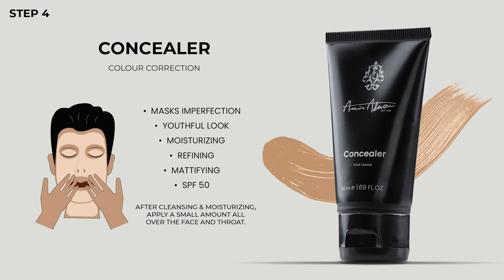Personal Care | Amir Adnan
Introducing a set of personal care products especially designed for men’s skin for everyday use.
In stores & Online!